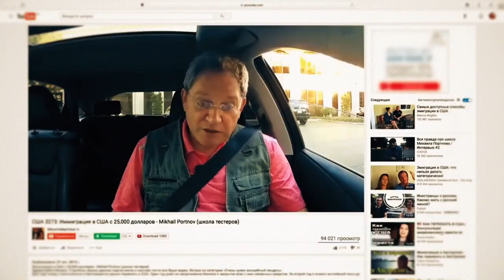США 5502: Частный Детектив о мошенничестве в Америке и как новичку не попасть в неприятную историю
Стив Дудник из Майами рассказывает о том, что на свете бывает
Ссылки на канале SiliconValleyVoice /школа Михаил Портнов: